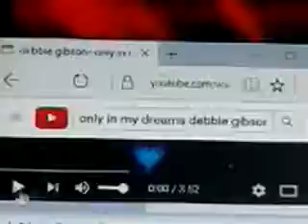anime transform color gravost dragons